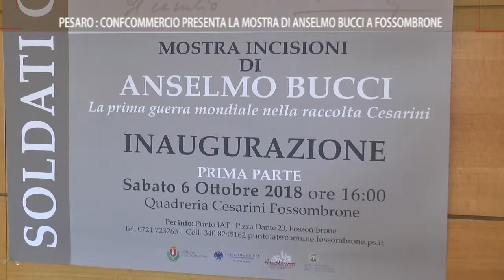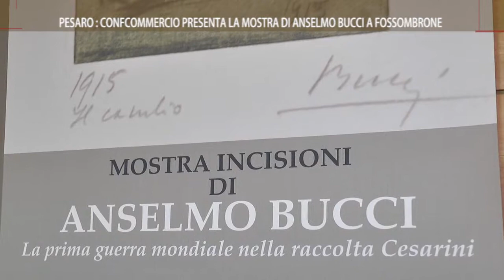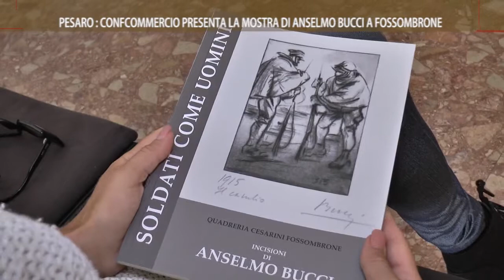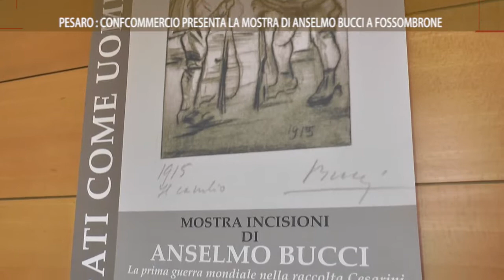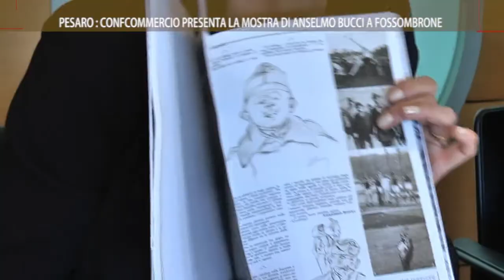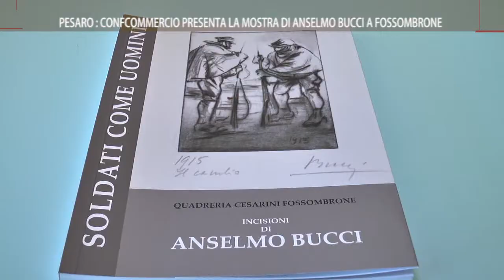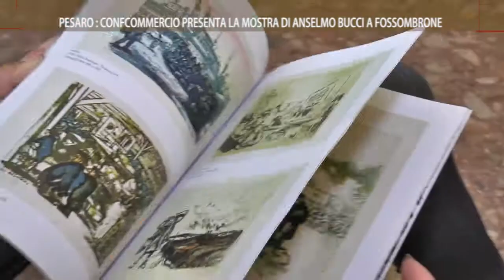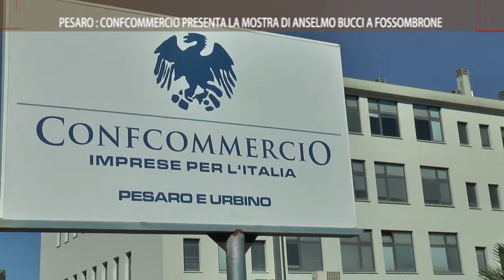Roto On Air PESARO CONFCOMMERCIO PRESENTA LA MOSTRA ANSELMO BUCCI A FOSSOMBRONE 4 10 2018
Il servizio realizzato da ON AIR ed in onda sui canali di TVRS sulla presentazione presso la Sede della Confcommercio di Pesaro della mostra di incisioni di Anselmo Bucci a Fossombrone